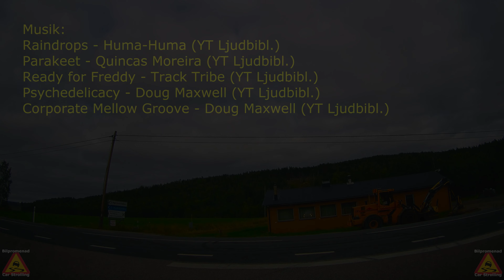KRAMFORS | Bjärtrå till Kungsgården (via Marieberg) 👁♿️ X 3 (4K UHD Bilpromenad * Car Strolling)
På denna bilpromenad hittar vi en mycket trevlig, omväxlande, vacker och behaglig *omväg* längs Ångermanälven. Här finns både lantbruk, villabebyggelse, ängar och lite skog längs den asfalterade vägen som bjuder på TRE fina utsikter - minst - och underhållande bilkörning.

On this car strolling we find a very enjoyable, variegated, beautiful and pleasant *detour* along the Ångermanälven river. We find both farms, housing developments, meadows and some forest along the paved road that offers THREE nice views - at least - and an entertaining ride.

Platser:

0:10 Bjärtrå
2:20 Fröstland
3:45 Köja
4:40 Utsikt 👁♿️
5:09 Nyhamn
7:03 Marieberg
8:25 Birhall
8:49 Sörviken
9:18 Utsikt 👁♿️
10:50 Utsikt 👁♿️
11:09 Stavredsudden
11:58 Kungsgården

C:a 9,5 km

Raindrops - Huma-Huma (YT Ljudbibl.)
Parakeet - Quincas Moreira (YT Ljudbibl.)
Ready for Freddy - Track Tribe (YT Ljudbibl.)
Psychedelicacy - Doug Maxwell (YT Ljudbibl.)
Corporate Mellow Groove - Doug Maxwell (YT Ljudbibl.)